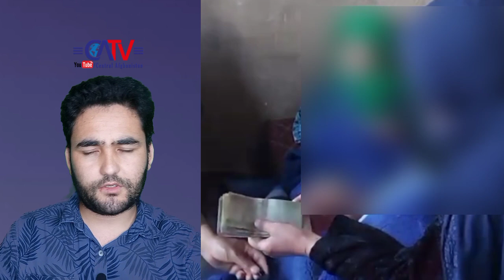گزارش کاری کمیته رسیدی به قر.با.نیان دشت برچی (18 و 19 می(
سنترال افغانستان؛ صدای هزارستان!